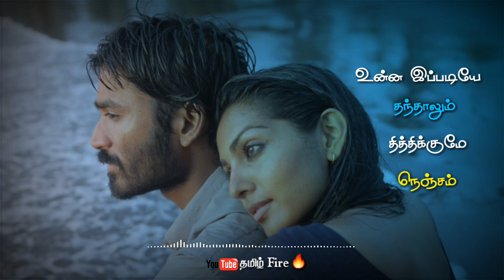innum konjam neram mariyan tamil love whatsapp status video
பிடித்திருந்தால் லைக், கமெண்ட், ஷேர்
பார்த்தர்க்கு மிக்க நன்றி🤝. Press the 🔔 for update 💕status videos.